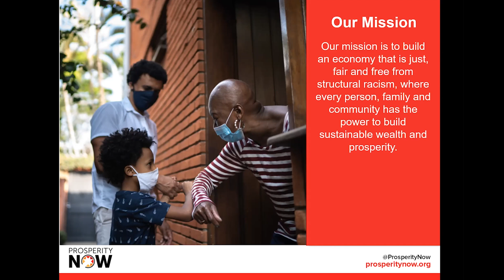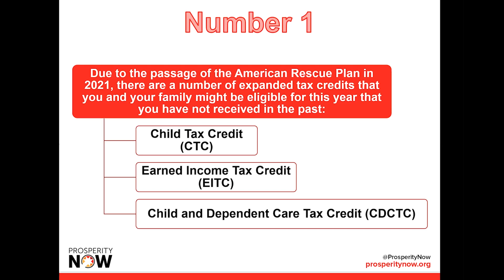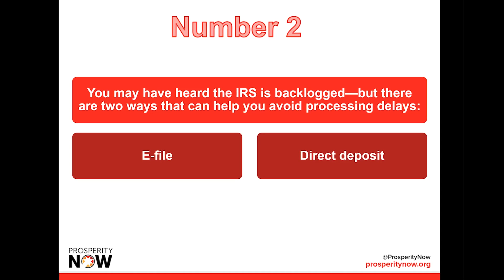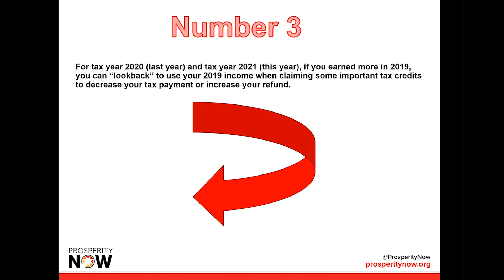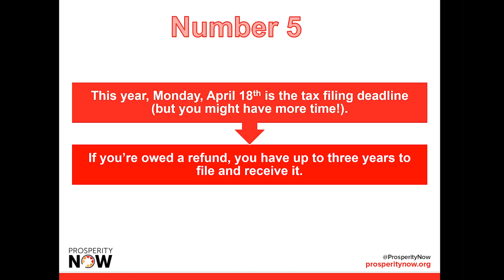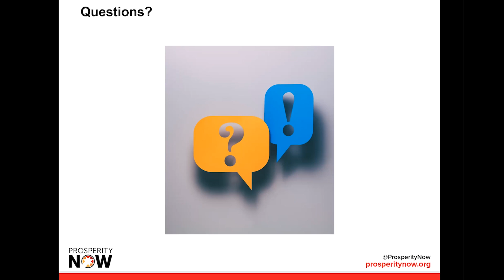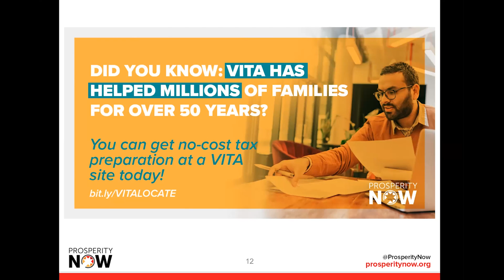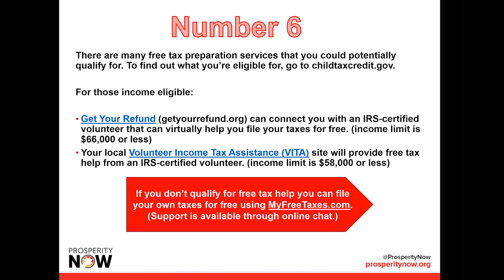Tax Talk | Financial Wellness Series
It's that time of year, and filing your taxes is more important this year than ever. Dive in with a discussion about available tax credits, such as the Child Tax Credit and Earned Income Tax Credit (spoiler alert, there have been changes!), and resources that can help you prepare your taxes for free.

Our guest speaker is Joanna Ain, the Associate Director of Policy at Prosperity Now. In this role, she focuses on policies that help working families save and support turning the tax code right-side up.